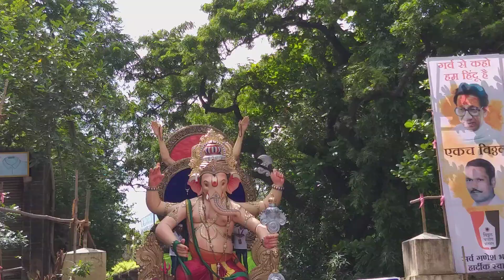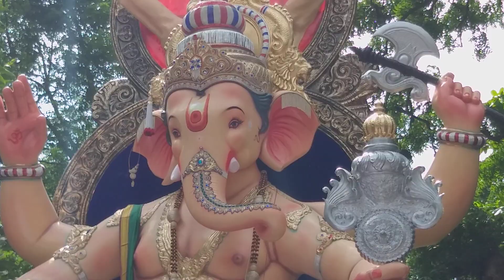Pahili Sutargallicha Bappa Raja 2019 | Aagaman Sohala | Morya Dhol Tasha Pathak Santacruz